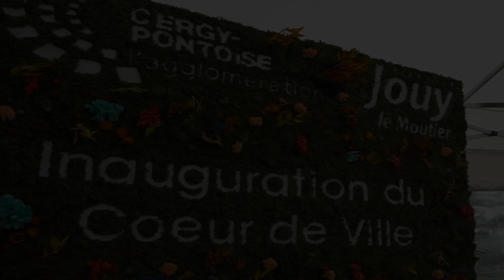Inauguration du Cœur de ville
Inauguration de la Place du Bien-Être le samedi 31 août 2019
© Céline Quintin - Ville de Jouy-le-Moutier